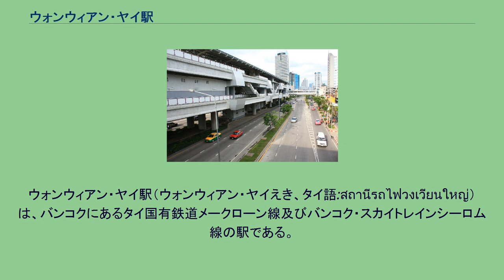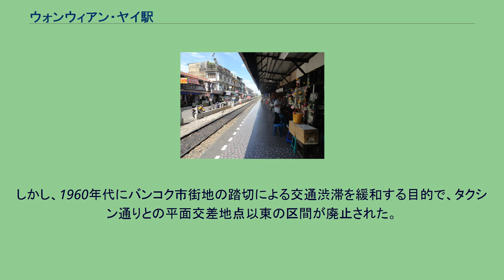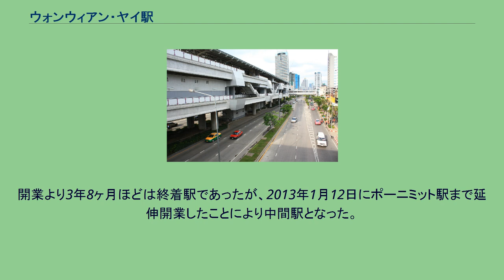ウォンウィアン・ヤイ駅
バンコク・スカイトレインの駅
ウォンウィアン・ヤイ駅（ウォンウィアン・ヤイえき、タイ語:สถานีรถไฟวงเวียนใหญ่）は、バンコクにあるタイ国有鉄道メークローン線及びバンコク・スカイトレインシーロム線の駅である。
両駅は乗換駅となっている。
タクシン通りを挟んでタイ国有鉄道の駅はトンブリー区側に、バンコク・スカイトレインの駅はクローンサーン区側に位置しているため、両駅間は少し離れており（約900m）、徒歩で10 - 15分程度かかる。
タイ国有鉄道メークローン線は、民営鉄道（私鉄）として開業した歴史を持ち、現在の当駅付近を含む東側区間のクローンサーン - マハーチャイ間（マハーチャイ線）が1905年1月4日にターチーン鉄道として、西側区間のバーンレーム - メークローン間が1907年7月12日にメークローン鉄道として、それぞれ開通している。
1926年2月12日から1955年までの間はクローンサーン駅- バーンボーン停車場間が電化されており、電車の運行も行われていた。
内燃化後も東側区間については運行本数は多く、時間帯により最短30分間隔での列車運行が行われている。
開業以来、マハーチャイ線は、チャオプラヤー川右岸に面したクローンサーン駅をバンコクのターミナルとしていた。
しかし、1960年代にバンコク市街地の踏切による交通渋滞を緩和する目的で、タクシン通りとの平面交差地点以東の区間が廃止された。
それ以来、タクシン通りの西側に面した当駅が起終点となっており、バンコクから郊外南西部を結ぶマハーチャイのターミナル駅として機能している。
片面ホーム1面1線の地上駅。
小規模な駅ではあるものの有人駅であり、ホーム上の切符売り場で乗車券を発売する他、運転取扱の駅員も配置されており、到着列車入線時の停止位置現示、出発時の合図等を手信号により行っている。
かつては機回しのための施設や、工場入出場車両の回送線があったが撤去された。
ホーム上には多数の露店が並ぶ他、線路を挟んだホームの反対側にセブン-イレブンがある。
バンコク・スカイトレインシーロム線の延伸により、タクシン通りの東側に建設され、2009年5月15日に開業した。
国鉄マハーチャイ線のウォンウィアン・ヤイ駅は、タクシン通りを挟んだ南東側のやや離れた場所に立地しているが、徒歩での連絡が可能であり、メークローン線沿線地域とバンコク都心部とのアクセスが大幅に改善された。
開業より3年8ヶ月ほどは終着駅であったが、2013年1月12日にポーニミット駅まで延伸開業したことにより中間駅となった。
相対式ホーム2面2線を有する、高架駅である。
駅階層 ^ 『タイ鉄道旅行』 p.299 ^ 『王国の鉄路 タイ鉄道の歴史』 p.127-128。
^ 『王国の鉄路 タイ鉄道の歴史』 p.221-223。
^ 『鉄道ピクトリアル』2000年6月号（No.686）p.106 ^ 旧クローンサーン駅までの本線を非営業線として残置したもの。
旧駅跡のチャオプラヤー川河岸とマッカサン鉄道工場との間は車両を艀に積載して輸送した（『王国の鉄路 タイ鉄道の歴史』 p.222-223）。